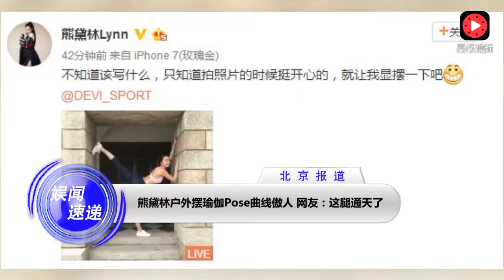熊黛林户外摆瑜伽Pose曲线傲人 网友：这腿通天了